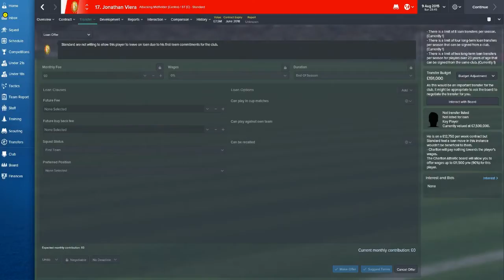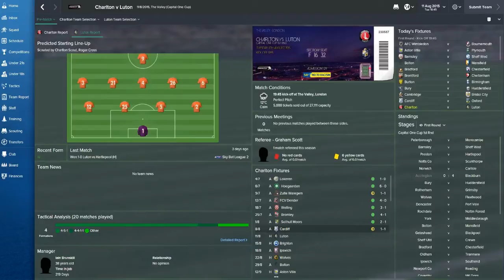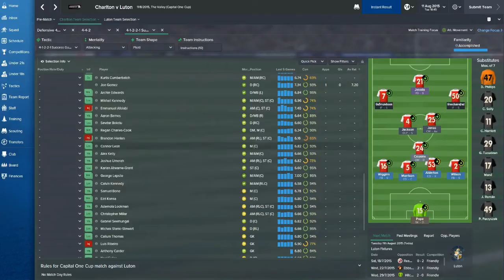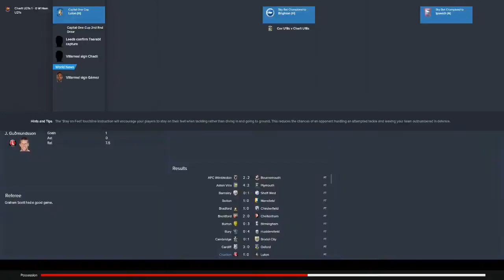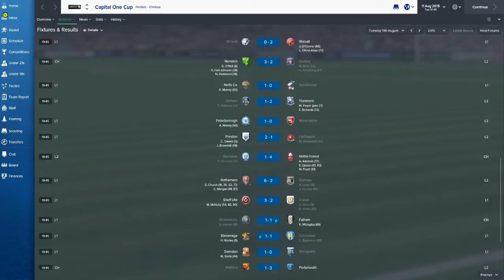Football Manager 2015 "Addicted to Addicks" S2E3: Regens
After a solid point against Cardiff, we turn our attention to the Capital One Cup. With an aim of achieving a huge upset in a domestic cup this season, I also try and balance the squad to rest some big players...with regens...15 likes would be amazing!